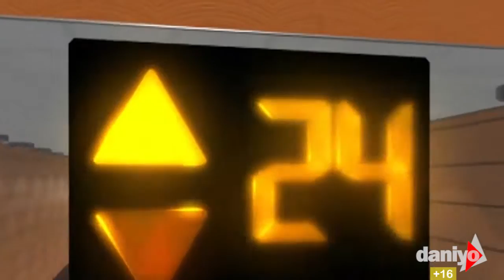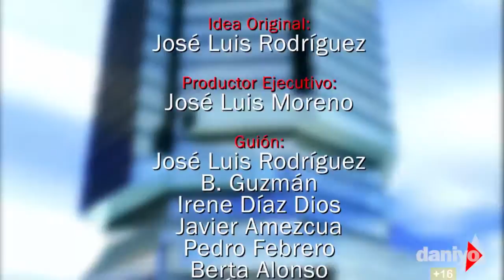Planta 25 | Capitulo 121 | 2x37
Serie Jose Luis Moreno. Capitulos completos planta 25.